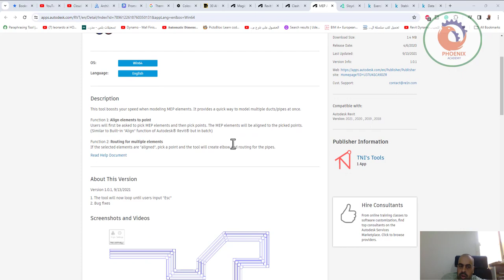MEP Align المحاذاة في الريفيت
❤️ روابط التواصل
✅ انستجرام